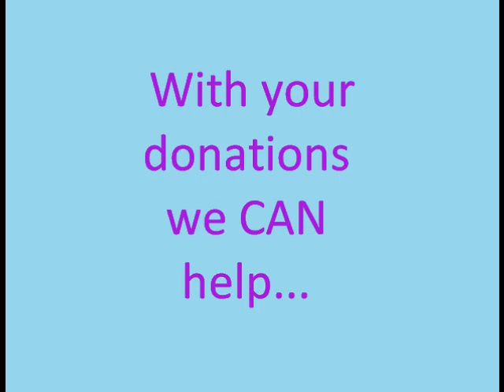Geography Project (Asia Earthquake and Tsunami)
I've gotta make a tv ad to get donations for the Asia Earthquake 2004 for my school project, this is it, is it okay?